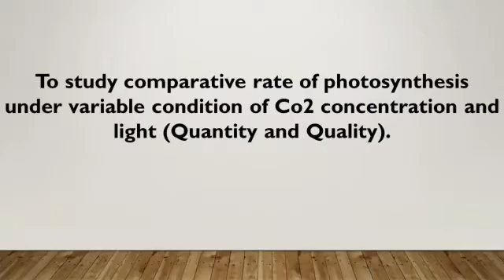4. Effect of Co2 Conc. and light quantity and quality on rate of Photosynthesis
B.Sc. III SEM-V Practical by Prof. Tushar Wankhede